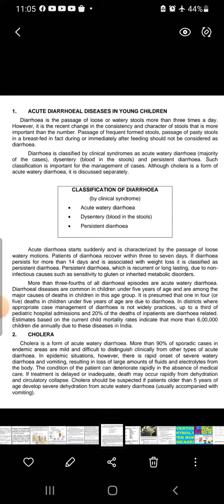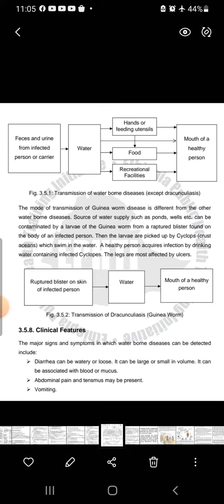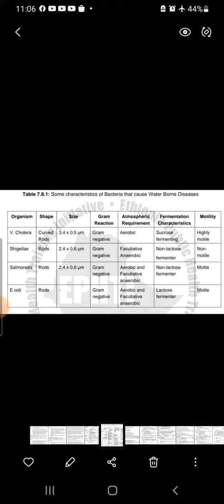content of Prevention of water borne diseases